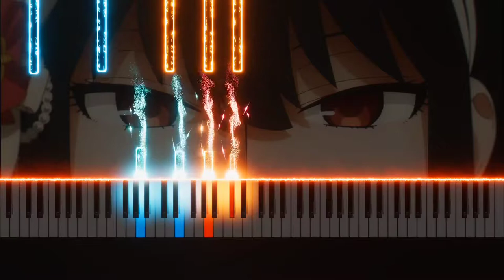〘Out of My League〙SPY X FAMILY Episode 2 OST [Piano + Sheets]